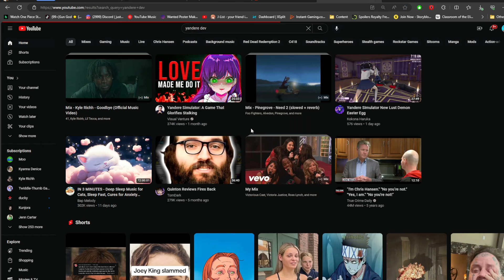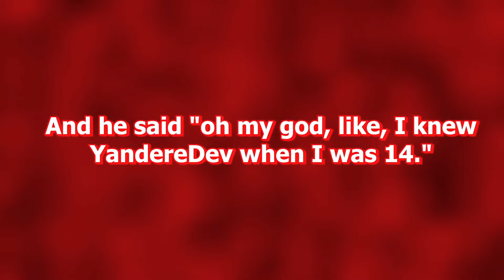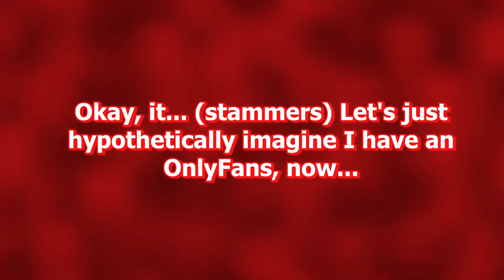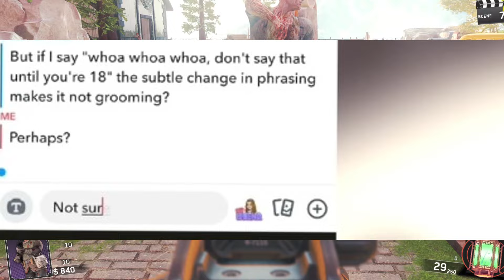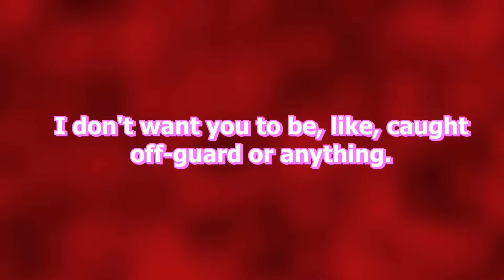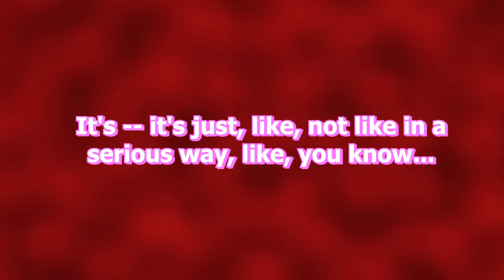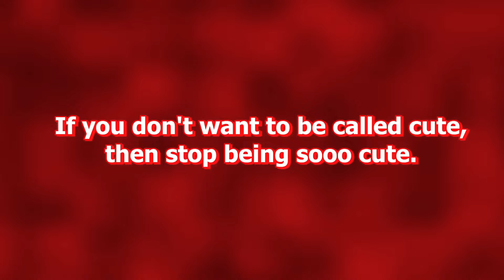To Catch A Predator: Yandere Dev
making the apology video private is a step in the wrong direction. True healing can only occur when we take accountability for ourselves and our actions. I would've respected him much more if he would have kept the video up. However this is a repeated behavior that when examined alongside other accusations, Paints a very disturbing picture.

To Catch A Predator Ft. Yandere Dev